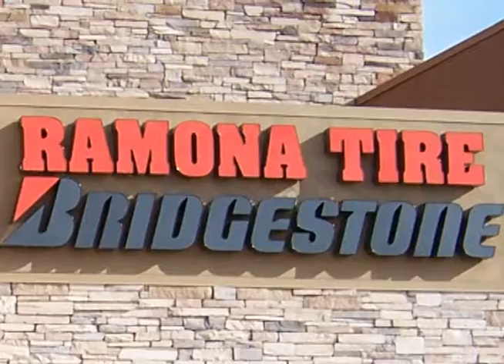Jan. 14 Tire Business News Point